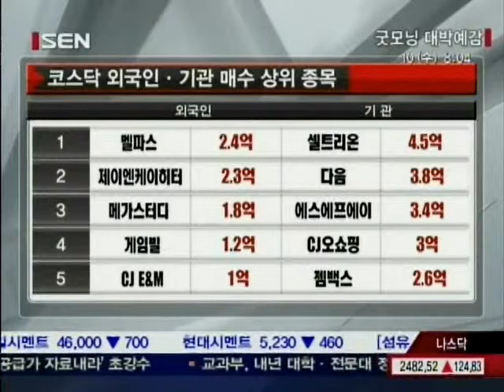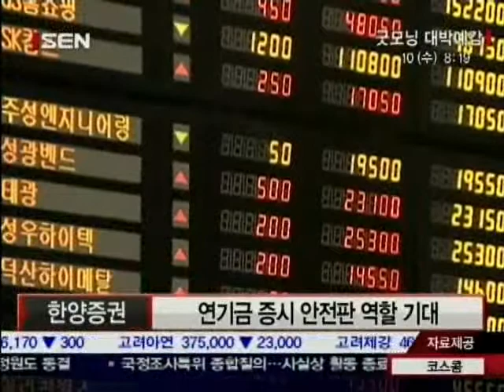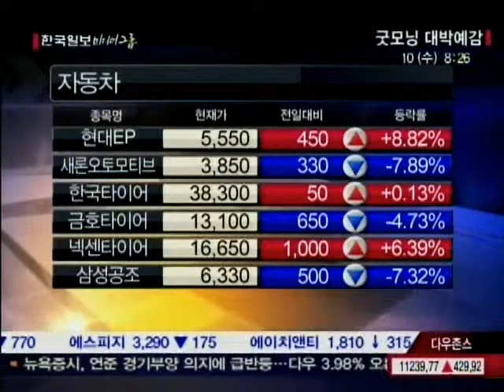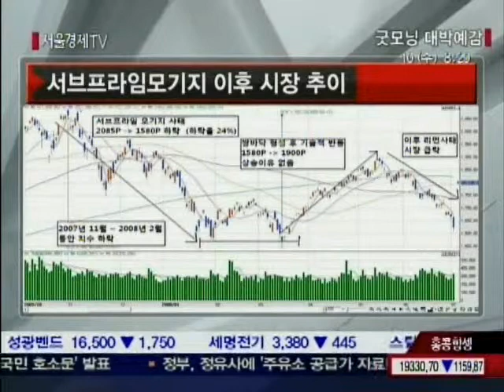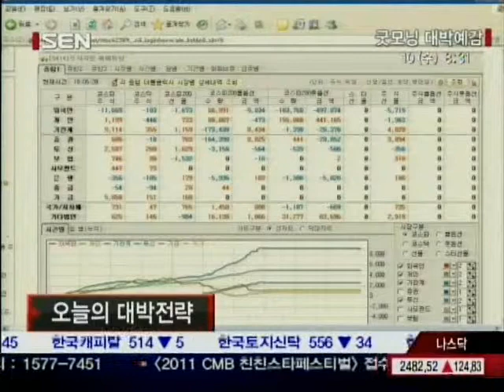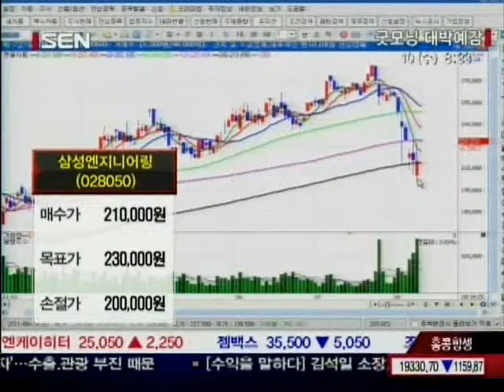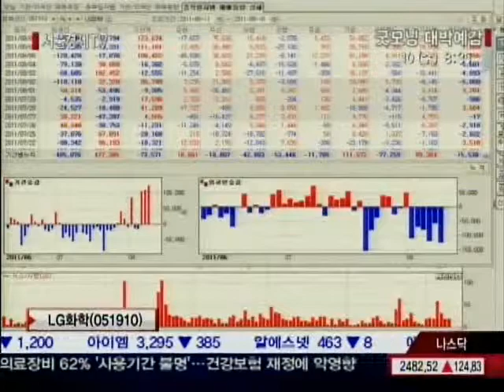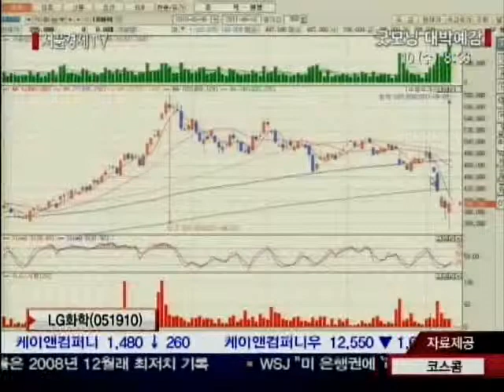[서울경제TV] 20110810_굿모닝 대박예감_104회_3부